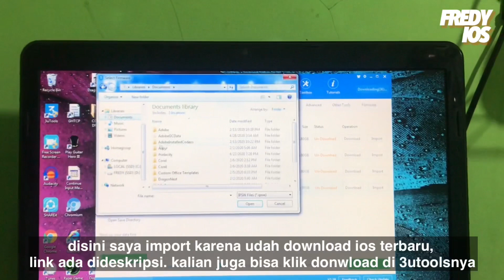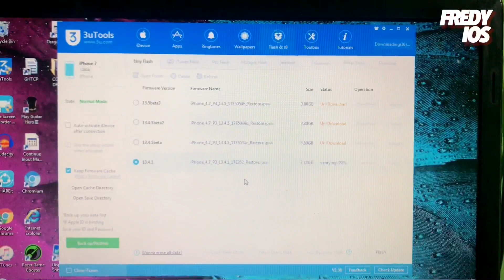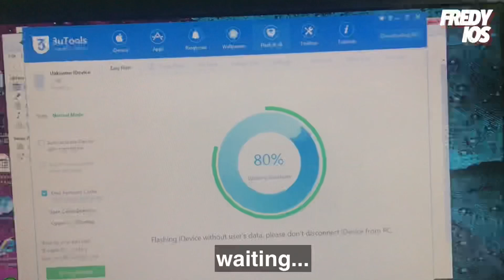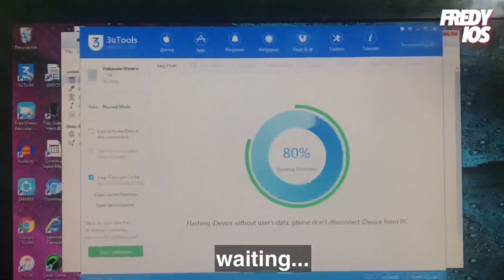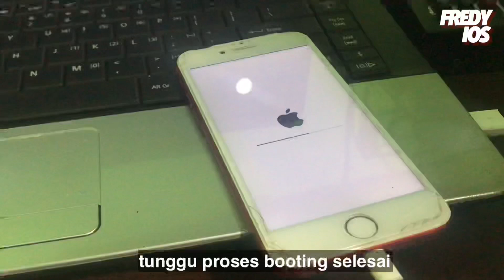STUCK LOGO APPLE? JANGAN PANIK!! GINI CARA MENGATASI BUAT PEMULA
Stuck Logo Apple?
Cara mengatasi stuck di logo apple
Tutorial mengatasi stuck logo apple
ini bisa dipake untuk restore atau update iOS dengan aman

Disini saya menggunakan 3utools

Download 3utools

Download iOS terbaru

Pastikan donwload iOS terbaru
Terimkasih

GRATIS GRATIS GRATIS
Biar kita makin semangat bikin videonya

fredyrs.design.blog

3utools apple logo stuck,
apple watch 3 apple logo stuck,
ipad 3 apple logo stuck,
iphone 3g apple logo stuck,
iphone 4s apple logo stuck,
iphone 4 apple logo stuck,
iphone 4 stuck logo apple,
iphone 5s apple logo stuck,
iphone 5c apple logo stuck,
iphone 5 stuck logo apple,
iphone 6s apple logo stuck,
apple logo stuck on iphone 6,
apple logo stuck on iphone 6 plus,
apple logo stuck 6s,
iphone 6 stuck logo apple,
ip 7 stuck logo apple,
iphone 7 apple logo stuck,
apple logo stuck on iphone 7 plus,
iphone 7 stuck logo apple,
apple 8 stuck on apple logo,
apple logo stuck on iphone 8 plus,
iphone 8 stuck logo apple,
jika iphone stuck di logo apple
stuck logo apple mati nyala,
stuck logo apple iphone 7,
stuck logo apple iphone 6,
stuck logo apple iphone x,
stuck logo apple iphone 7 plus,
stuck logo apple iphone 6s,
stuck logo apple iphone xr,
stuck logo apple iphone 5s,
stuck logo iphone,
stuck di logo apple,
stuck di logo iphone,
apple stuck di logo,
stuck logo apple bypass,
stuck on apple logo after bypass,
iphone bypass stuck logo apple,
fix apple logo stuck in bootloop,
iphone restore stuck apple logo progress bar,
black apple logo stuck,
apple logo loading bar stuck macbook,